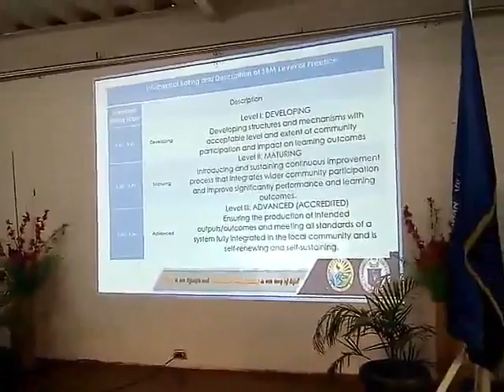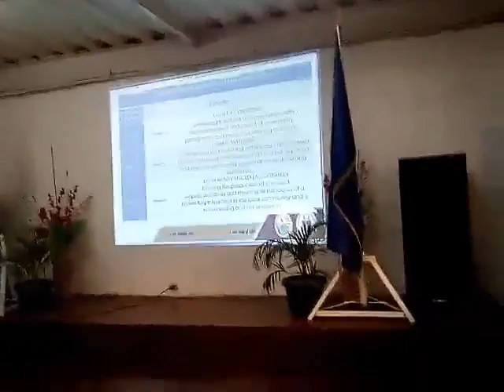SDO-Rizal SBM target and directions 2019-2022 Seminar at KASIGLAHAN VILLAGE NATIONAL HIGH SCHOOL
The Schools Division Office DepEd Rizal through Rodriguez 2 conducted a district seminar on 3-Day District Orientation on the Localized Guidelines of School Based Management Validation and E-SIP Appraisal Seminar Training on SBMEA-QATAME. The participants to this training are School Heads , MEA , ESIP, SBM coordinator.